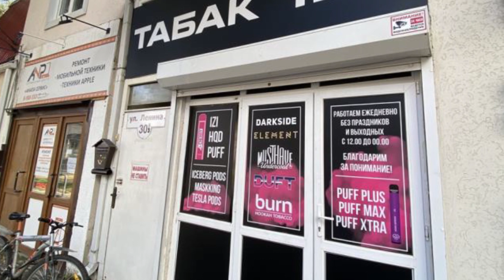Анапского предпринимателя оштрафуют за торговлю табачными смесями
Специалисты управления торговли совместно с полицией продолжают проверки объектов потребсферы на предмет соблюдения законодательства. Нарушения выявлены в магазине табачной продукции по улице Ленина, 30а. К продаже был представлен широкий выбор запрещенных к реализации в России некурительных табачных изделий — снюсов